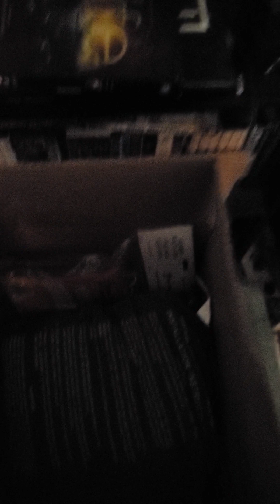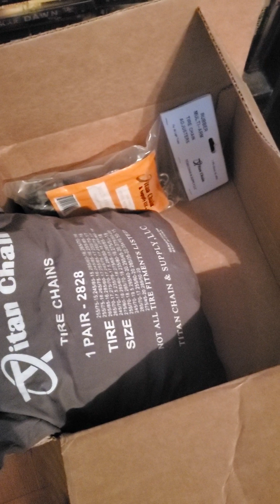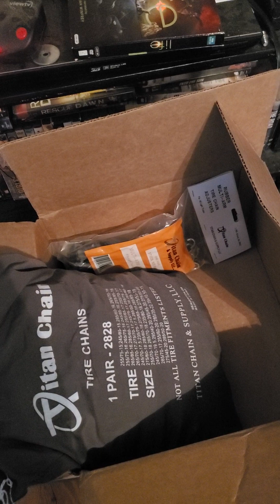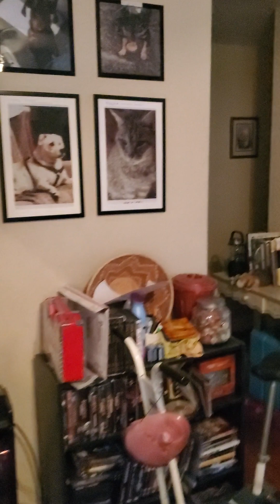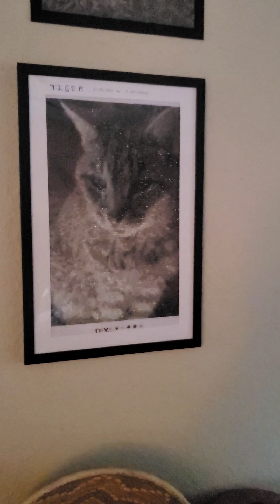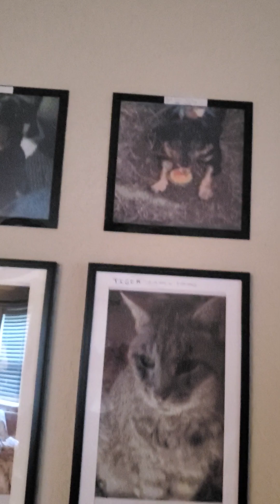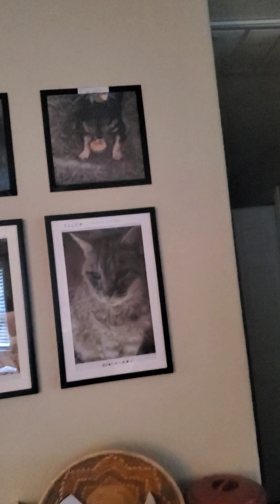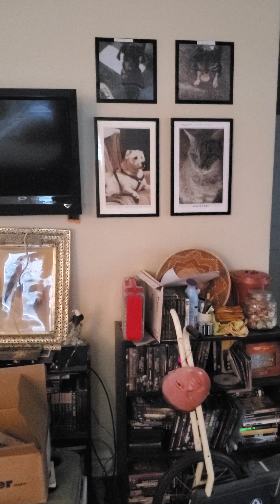complacency can kill. 11-11-23